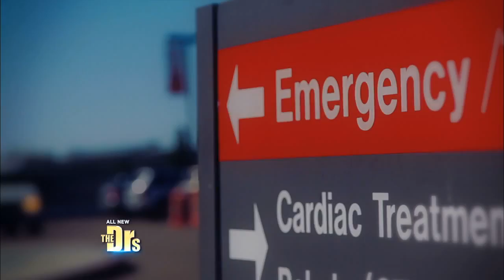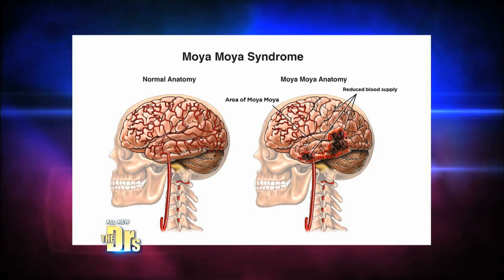Rare Brain Disorder Causes Stroke in Pregnant Woman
Learn about a rare neurological disorder called moyamoya disease, which causes blocked arteries at the base of the brain, potentially leading to stroke and transient or permanent brain damage.